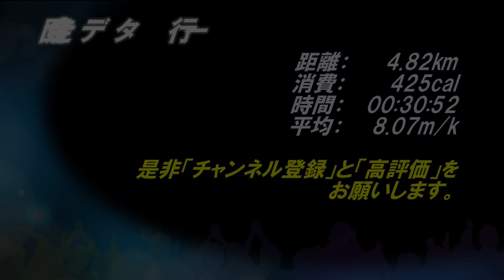【武蔵国のパン屋さん33】中河原駅へ走る（今回の街パンは府中市小麦の郷府中中河原店さん）ジョギラン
【Vol.33】中河原駅へ走る
駅探訪　京王線　中河原駅
街パン　小麦の郷 府中中河原店
独自評価 ★★★★★★ 6/10点

京王線中河原駅のロータリー左側にあるライフスーパー中川原店の地下1階にあります。
中河原駅近辺で街パンを探しながらのジョギングでしたが、唯一発見したパン屋が「小麦の郷」さんでした。
よくあるスーパーに併設されるパン屋さんで、調理パンの種類は豊富ですがハード系などは少ないですね。
ここではクロワッサンを頂きましたが、油が多めでしたね。
（店舗登録が無かったのでGoogleMAPへ申請しておきました）
駐車場の存在は分かりませんでした。

駅を目指しジョギングやウォーキングをしながら街を散策。
主に行った先のパン屋さんを紹介します。
いつかは大好きな料理も、声だし、顔出しで紹介できる様に頑張ります🎵